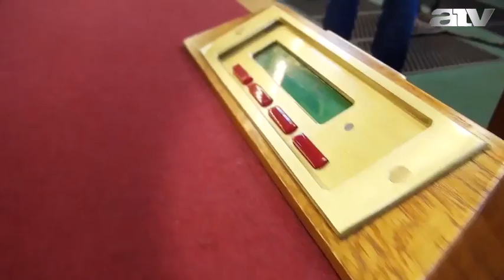Megújult az Országház ülésterme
Az atv.hu bemutatja.